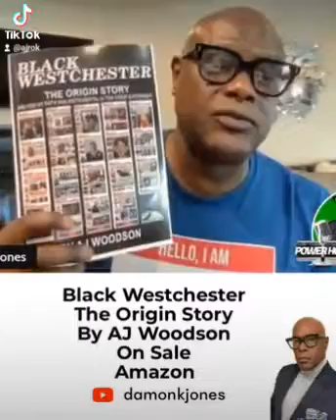Black Westchester - The Origin Story, New Book by AJ Woodson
"If you haven't ordered your book, you're missing out on a significant story of Black Culture in Westchester; Black Westchester Magazine the Origin Story by AJ Woodson," Black Westchester Publisher Damon K Jones.

“Black Westchester could have gone easier on some elected officials and given more scrutiny to others, but overall, it has been a necessary voice, some of the publication’s views on topics like racial inequality have been vindicated by the current national discourse. They didn’t go more mainstream, the mainstream moved toward them a little bit. Because of that they still have a dose of radical. That’s healthy from a standpoint of credibility,” Bob Marrone, president of Radio Westchester and former morning host at WFAS and WVOX.

“Black Westchester has been like a shock to the system in suburbia, amplifying underrepresented voices and ruffling lots of feathers along the way. Publisher Damon Jones, editor-in-chief AJ Woodson and their band of local news rebels have never been afraid to shout their viewpoints out loud and get people talking,” Mark Lungariello, New York-based reporter with a focus on politics and government for NY Post and formerly at The Journal News/Lohud

“When we talk about the world events or news from the Black Perspective, I don’t need beautiful lies, I need real information backed with fact, that’s why I read Black Westchester Magazine,” Kenneth Chamberlain Jr. Co-founder Westchester Coalition for Police Reform

Your dedication to keeping the public informed enriches the lives of people throughout Westchester County and I am grateful for all your efforts,” NYS Senate Majority Leader Andrea Stewart-Cousins

Black Westchester – The Origin Story, New Book by AJ Woodson | Black Westchester Magazine